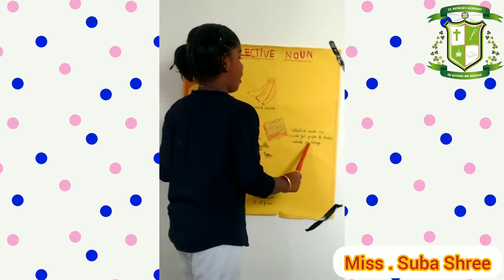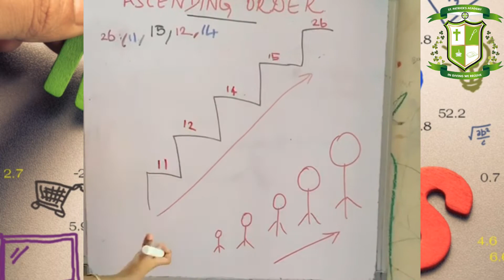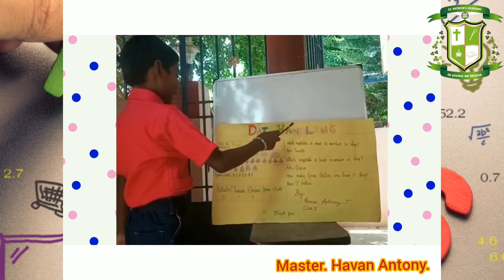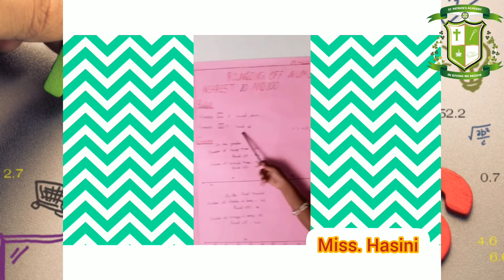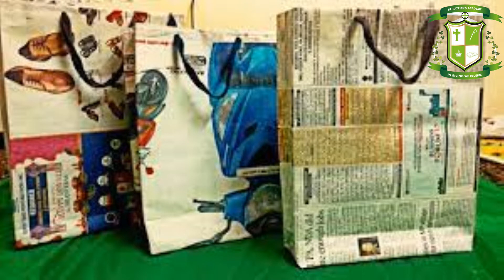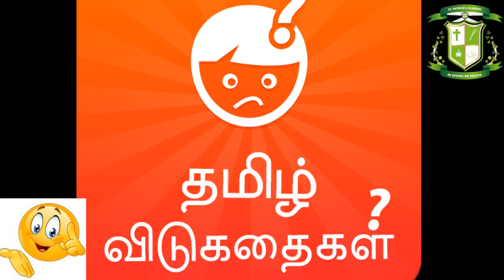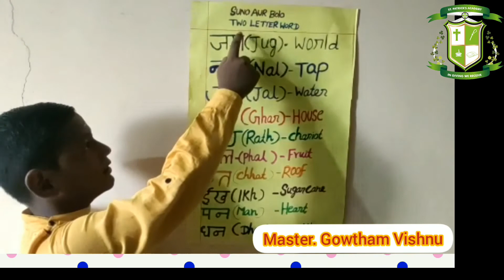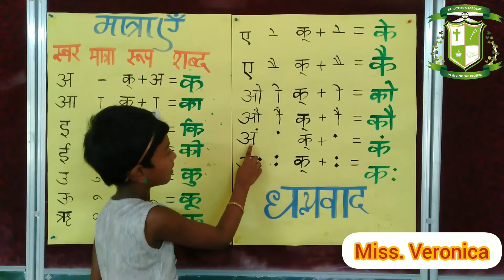Class III Activity